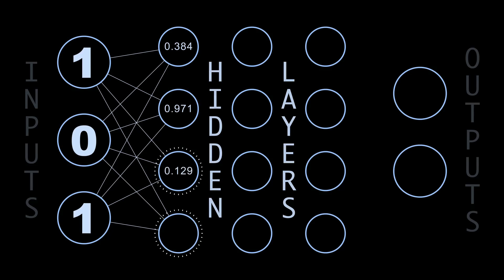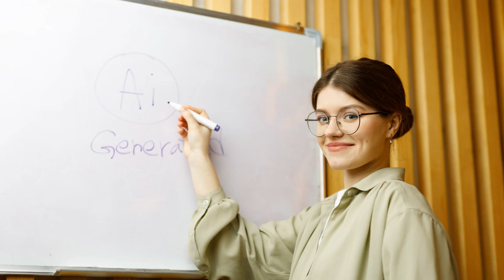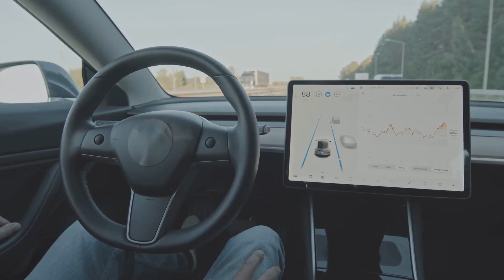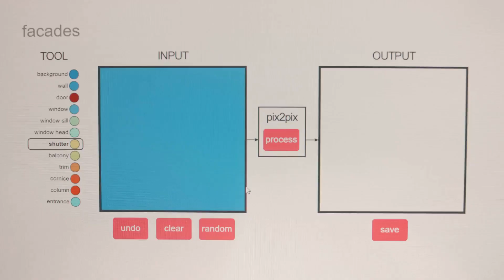Neural Networks & Deep Learning Explained Part 6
Are you intrigued by how artificial intelligence is transforming our world? Have you ever wondered how machines can recognize faces, understand spoken language, or even generate human-like text? The secret behind these revolutionary capabilities lies in Neural Networks and Deep Learning.

In this comprehensive video, we'll start from the very basics, introducing you to the concept of Artificial Neural Networks - the backbone of modern AI. We'll explore:

What are Neural Networks? An easy-to-understand introduction to the structure and function of neural networks, inspired by the human brain's own network of neurons.

The Magic Behind Deep Learning: Dive into how deep learning algorithms use layers of these networks to automatically learn and improve from experience. We'll demystify how these models are trained to make accurate predictions and decisions, simulating human-like intelligence.

Applications of Neural Networks: Discover the wide array of applications where neural networks are making a significant impact, from healthcare and finance to autonomous vehicles and beyond. Real-world examples will illustrate the transformative power of these technologies.

Challenges and Ethical Considerations: While neural networks and deep learning hold immense potential, they also pose new challenges and ethical considerations. We'll discuss the importance of responsible AI development and the measures needed to ensure these technologies benefit society as a whole.

Future Trends in AI: Get a glimpse into the future of AI, exploring emerging trends and how ongoing research in neural networks and deep learning might shape the world in the coming years.

This video is designed for beginners and enthusiasts alike, providing a clear overview without requiring a background in computer science or mathematics. Whether you're just curious about AI, a student looking to broaden your knowledge, or a professional exploring new technologies, you'll find valuable insights and explanations here.

Join us on this exciting journey into the heart of artificial intelligence. Let's unlock the mysteries of neural networks and deep learning together!

Remember, your engagement helps us grow and allows us to create more content like this. We love hearing from our viewers!